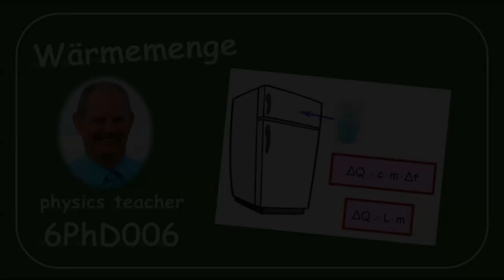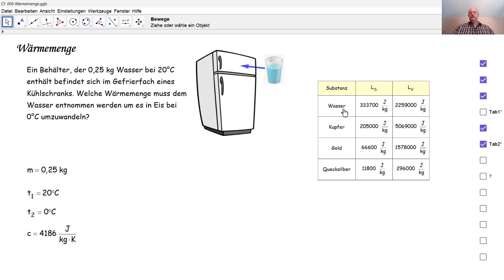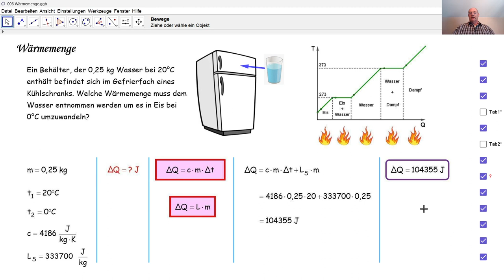Physik 6PhD006 Wärmemenge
Kalorik: wir berechnen die erforderliche Wärmemenge, um im Gefrierfach eines Kühlschranks eine Quantität Wasser in Eis umzuwandeln.